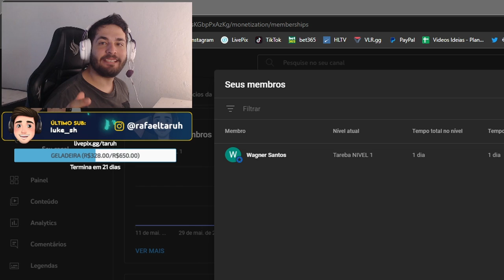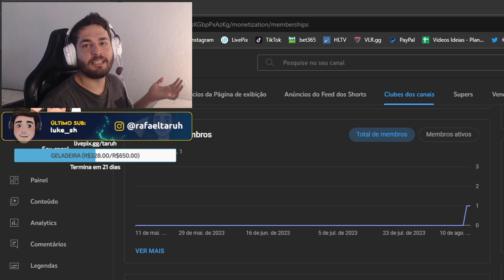Quando um GLOBAL joga contra AGUIAS, chega a ser INJUSTO!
► Key-Drop = - GANHE 10% de BONUS e $0.50 GRÁTIS!